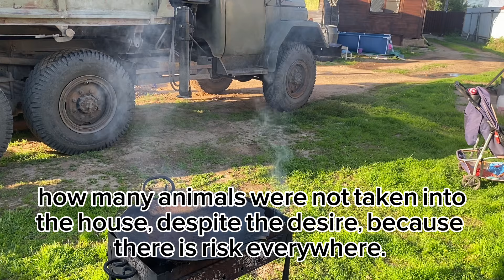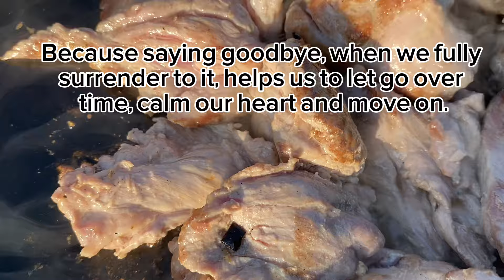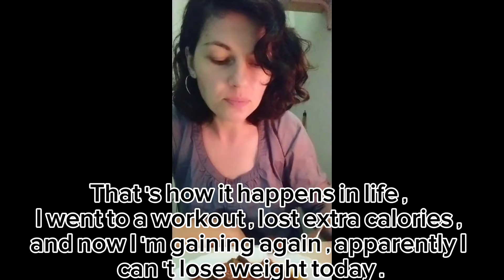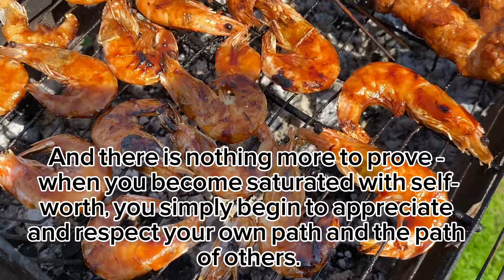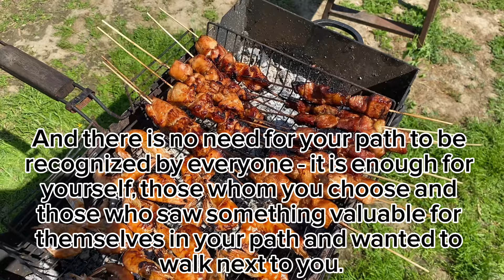Filipino BOODLE FIGHT for the first time in Russia/ Approaching the Philippines, buying tickets